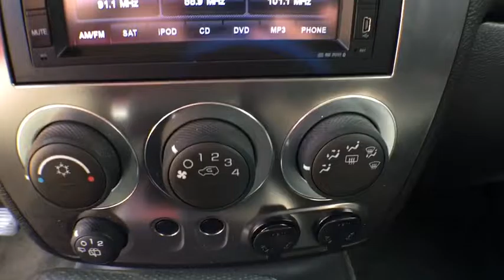2006 HUMMER H3 SUV Denver, Arvada, Littleton, Jefferson County, Adams County, CO 31226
Used 2006 HUMMER H3 SUV
Dye Auto: Servicing Denver, Colorado near Arvada, Littleton, Jefferson County, Adams County, CO
2006 HUMMER H3 SUV Leather heated seats Navigation alloys tow on star 4x4 - Stock#: 31226 - VIN#: 5GTDN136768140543

Dye Autos
4855 Miller St

This is a rare and sharp looking Hummer H3! It is loaded with options like heated leather seats, Naviagtion, On Star, rear locking differential, trailer tow and more! * You can save a lot of money and get the best deals on a used car for sale and a used truck for sale from Dye Enterprises * This truck has been inspected for safety and reliability.  * We offer quality extended service contracts and gap insurance.   * We have competitive financing options and the best auto loans from our local credit unions and banks to make your vehicle purchase affordable and fit your budget.  * A free vehicle history Carfax report is available upon request.  * We buy used cars and consign used cars.  * We have a huge selection of used cars for sale and used trucks for sale at our dealership located in Wheat Ridge, CO on I-70 frontage road just west of Kipling.  * Se Habla Espanol! We have bilingual salesmen to best serve you your Spanish speaking needs.  * We strive for clear and direct communication to earn your trust when searching for the best car and truck for you and your families needs.  money on a used car f150 Denver, Wheat Ridge, Colorado dyeautos dot com Dyeautos West 12301 w 44th Ave Wheat Ridge, co 80033 Dyeautos Main 4855 Miller St Wheat Ridge, CO 80033